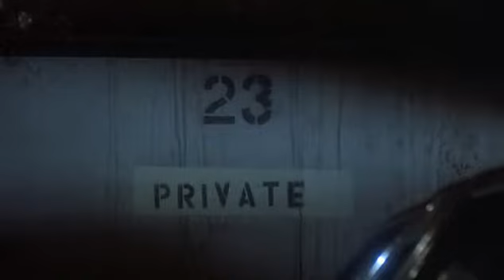Cinayeti Gördüm - Eyes of a Stranger (1981) TÜRKÇE DUBLAJ